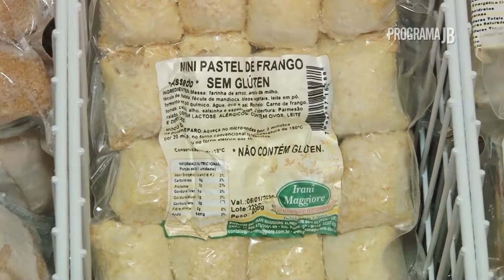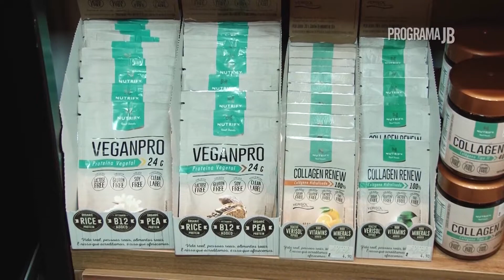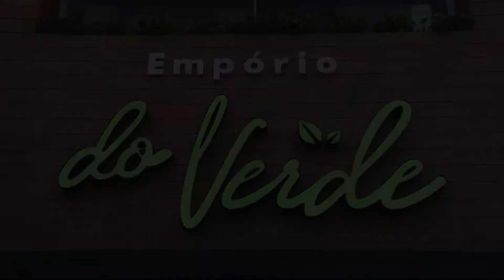Empório do Verde Santos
Seg a Sex 9h-19h e Sáb 9h-18h
Estacione em frente ou nos estacionamentos conveniados 🚘
Compre pelo WhatsApp 👇🏼